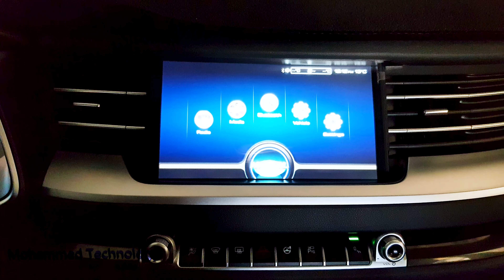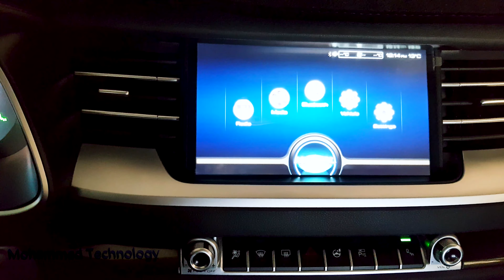كيفية تشغيل التدفئة وازالة الضباب من الجامه الاماميه والخلفيه في سيارة الهافال h6 2019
روابط

سلبيات ماء الحنفية لراديتر السياره وهل يوجد طريق لتخلص الزنجار الحاصل وفرق بين سائل التبريد والماء